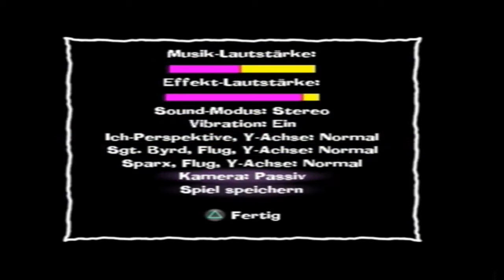Spyro: A Hero's Tail [Let's Play] ☆15☆ - Queen Neptunia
☆Let's Play: Spyro: A Hero's Tail [German/100%] Part 15☆
Ein neuer Boss in den Tiefen des seltsamen Meeres. Oder eher in den Tiefen der Giftgrotte.

☆Infos zu Spyro A hero's Tail☆
Spyro A hero's Tail ist der fünfte Teil der Spyro Saga, in den man auf neue sowie auf alte Bekannte trifft, mit denen man verschiedene Missionen erledigen muss um dann Rot aufzuhalten.